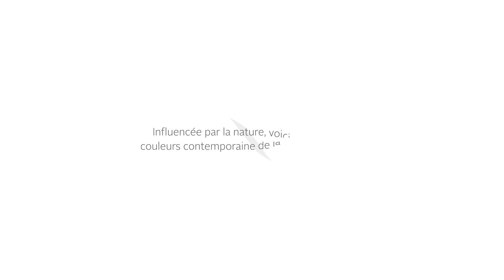ABPURE Collection Infinity - Pilier Jovial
ABPURE Infinity Nfuse est notre premier revêtement de sol carboneutre en
caoutchouc fait à partir de gaz naturel renouvelable (GNR) provenant de déchets 100% organiques. Une palette de couleurs contemporaines inspirées de la nature divisée en 4 piliers. Voici le pilier Jovial !